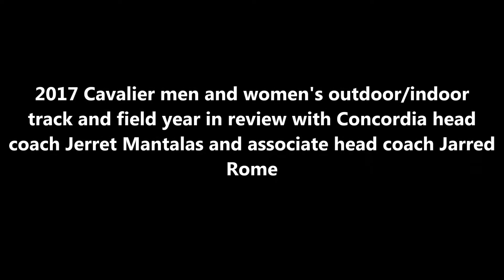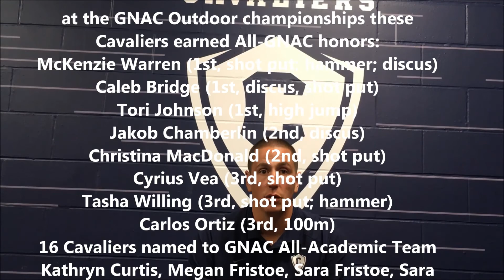Concordia men and women's track and field year in review